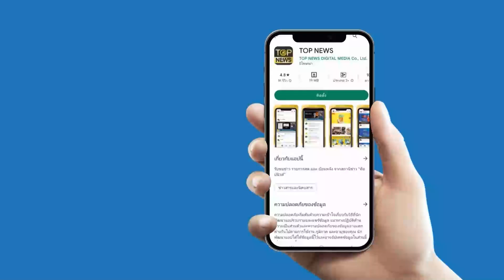ทนายสามนิ้ว ยืนยัน “ตะวัน” ไม่ได้หัวใจหยุดเต้น แต่การทำงานผิดปกติ l ข่าวร้อนออนไลน์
ทนายแจงข้อเท็จจริง “ตะวัน” หัวใจหยุดเต้น พบสภาพร่างกายขาด “โพแทสเซียม” เสี่ยงหัวใจวาย